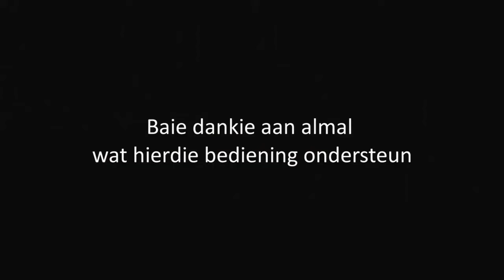Vita Dei Woordskool : Die boek Jesaja: Episode sewe en twintig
Die sewe en twintigste aflewering van die bybelskool saam met Riekert Botha oor  die lywige en insiggewende boek Jesaja